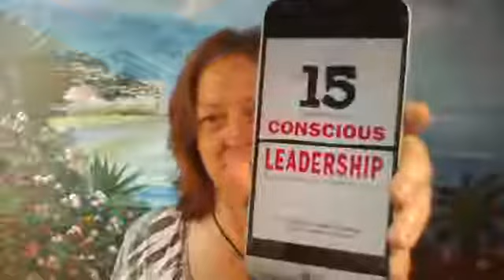Learning through Curiosity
Book Discussion - Chapter 2 -
15 Commitments of Conscious Leadership
What are you committing to?